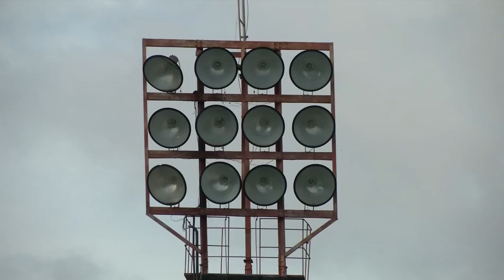VT LINDOLFO MONTEIRO